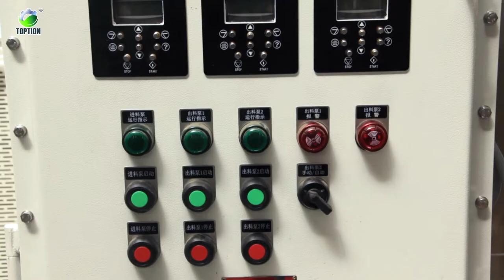Rising film evaporator high efficient alcohol recovery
Highest efficient alcohol recovery be used after biomass ethanol extraction process, 100L 200L rising film evaporator hotsale, smaller size to achieve higer efficient alcohol recovery, contact get fast price quote now.